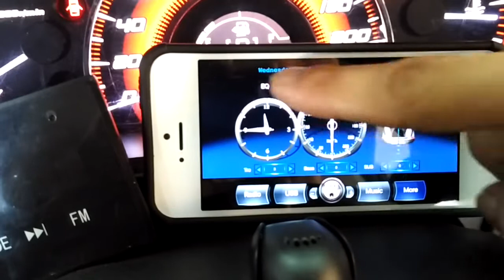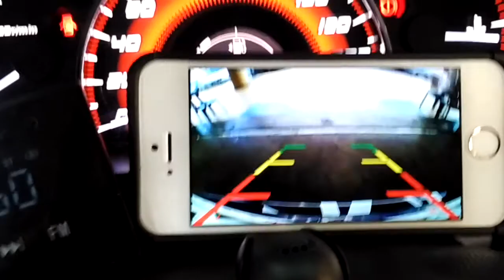iPhone in car dash.Testing new i-Mtab app for iPhone4,5,6 + reverse camera function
iPhone in car dash , i-Mtab app + reverse camera function.